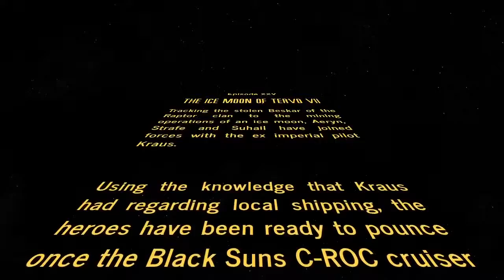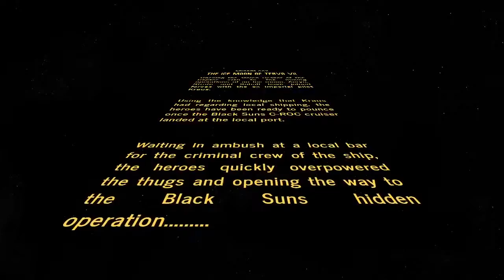Star Wars RPG Ep XXV Intro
Intro for our Star Wars RPG game. "Episode XXV"